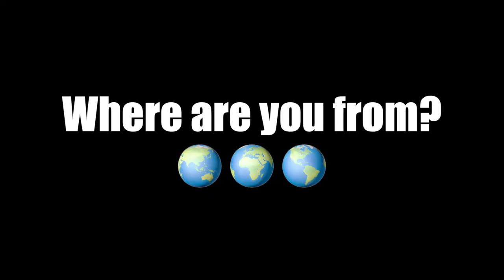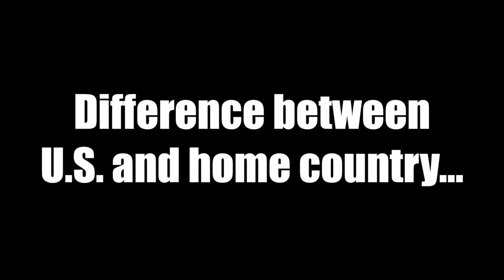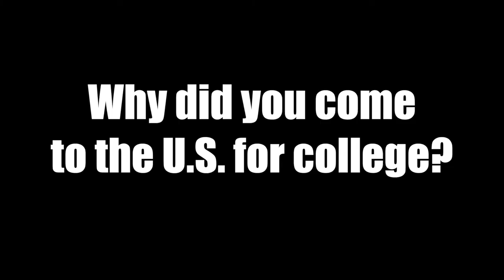International Students 2018 - The Real DEal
After a flag raising ceremony at Liberal Arts Hall, we talked to our international students for this week’s episode of The Real DEal. 🌏